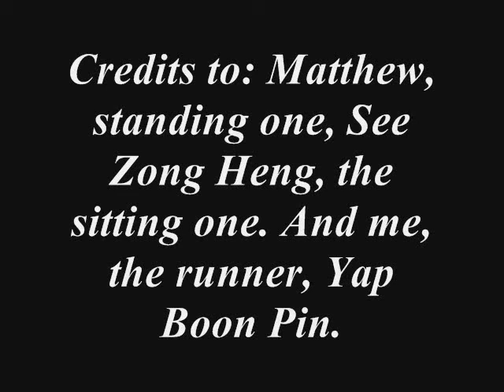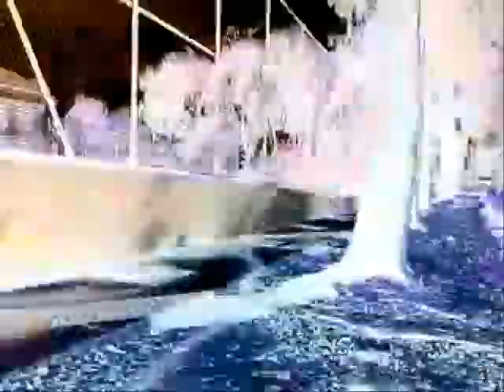Silent Hill In Singapore.(Home Made Video) MUST WATCH!! FUNNY!!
Using HandPhone to capt...
capted in my school keming pri, and out side
me and my crazy idea.